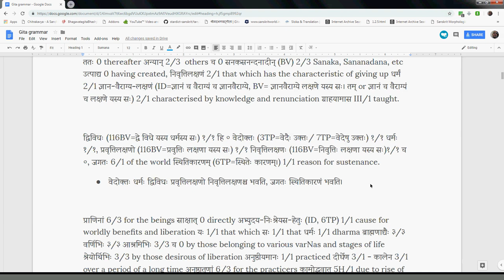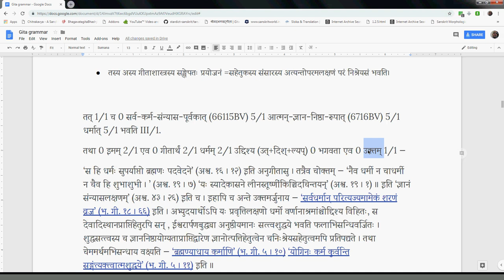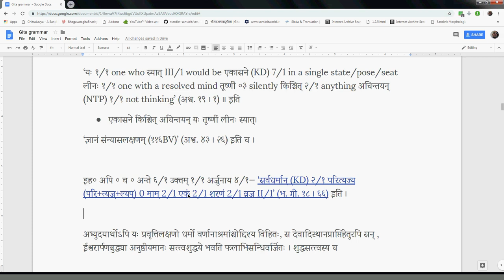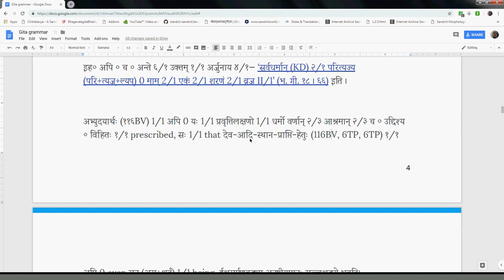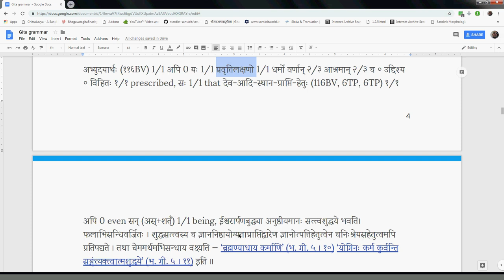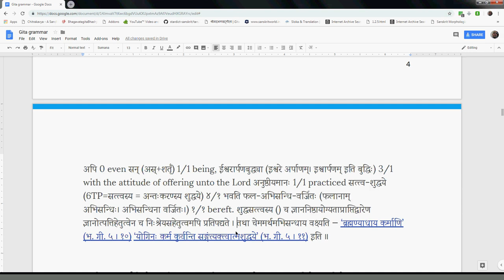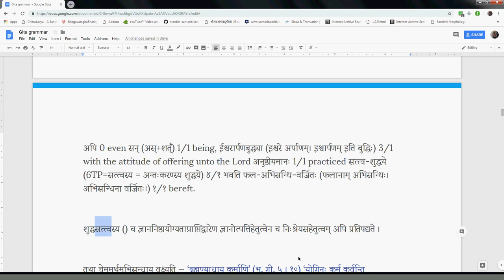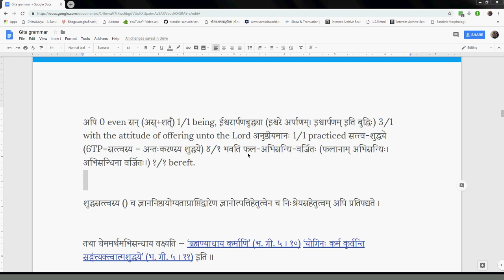Gitavyakarana 004 Intro 4 2019 01 28 #247